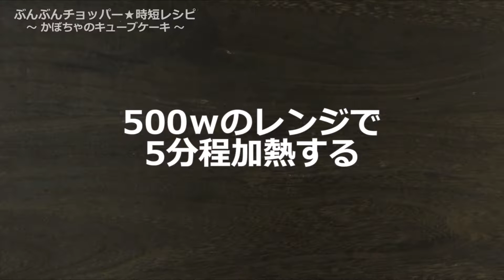ぶんぶんチョッパー(かぼちゃのキューブケーキ)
かぼちゃのキューブケーキ(d064r)
【110kcal(1個当たり)】

すべての材料ぶんぶんするだけで出来ちゃいます♪
友人が来たときのお茶菓子にお勧めです！
かぼちゃの甘みと濃厚なチーズのコクがとってもおいしいです！

★砂糖 30g
★生クリーム(牛乳でも可) 50g
★卵 1個

【手順 】
1.かぼちゃは2cm角に切り、水大さじ１をふりかけ500wのレンジで5分加熱する。
2.クリームチーズは2cm角に切る。
3.1と★を入れ、約25～30回ぶんぶんする。
4.シリコンの耐熱容器(16cm×9.5cm)に3を流しいれます。
5.とんとんして空気を抜きます。
6.180度に余熱したオーブンで25分焼きます。
7.荒熱が取れたら型から取り出し両端をきり、キューブ型に切ったら完成です。